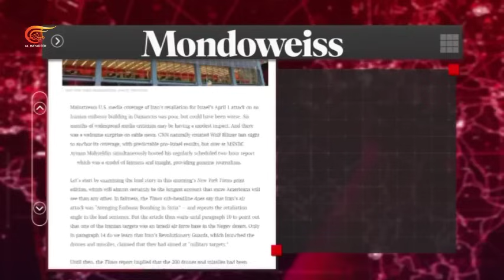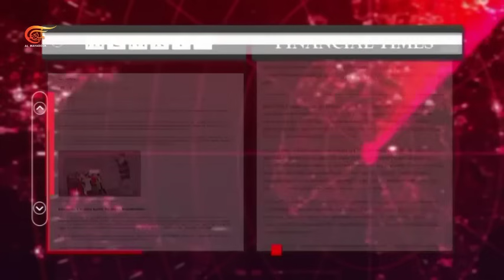تغطية خاصة | الميادين تنجح في التصدّي للهجوم السيبيري الثالث منذ بداية العدوان وإحباط أهدافه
البث المباشر لقناة الميادين تعرض لهجوم سيبراني شديد بهدف تعطيله في قرصنة الميادين قوية ومتعمّدة، ومن جهة دولية ذات إمكانات عالية. لكن الميادين نجحت في التصدي للهجوم السيبراني الثالث منذ بداية العدوان على لبنان، وإحباط أهدافه، وقد عاد البث الحي بسرعة فائقة.

الشخصيات المشاركة: بهية حلاوي - مديرة الميادين آونلاين، د. رياض الصيداوي - مدير المركز العربي للدراسات السياسية والاجتماعية من جنيف، د. أيمن سمير – رئيس تحرير صحيفة السياسة المصرية من القاهرة